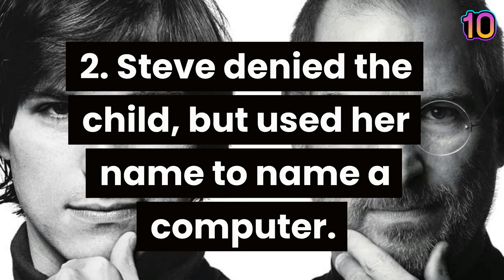10 Facts - about Steve Jobs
10 Facts - about Steve Jobs.

Apologize, If there is any wrong information on video.
ํYou can comment or give an advise on below.
Also you can give us suggest topic that you interest.
For us to make new video, hope everyone enjoy!!